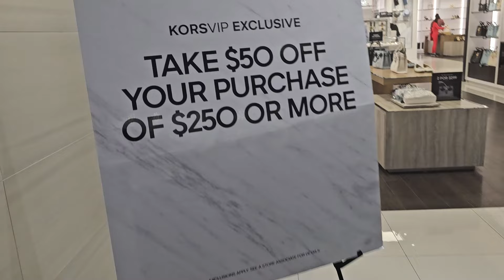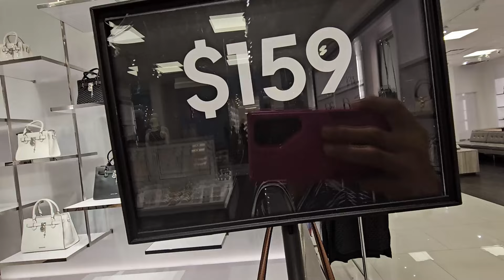😍NEW!!!!🌹MICHAEL KORS OUTLET~ BAGS~ WALLETS & MORE~ LET'S BROWSE